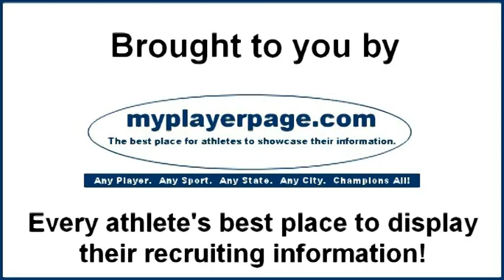Coach Lucas Deutsch of the Watertown Lakers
Saturday, March 16, 2014 in Brookings, SD - Hockey605 visits with Coach Lucas Deutsch of the Watertown Lakers at the 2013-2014 SDAHA Varsity Boys State Hockey Tournament.